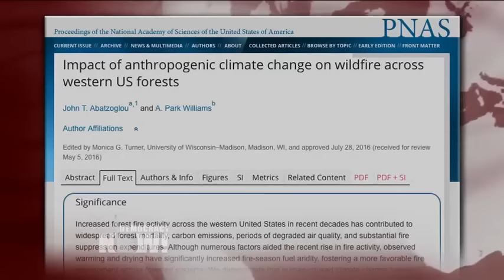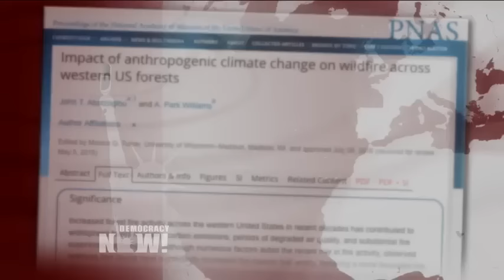As Deadly Wildfires Rage in California, a Look at How Global Warming Fuels Decades of Forest Fires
- In California, powerful winds and bone-dry conditions are fueling massive wildfires. A state of emergency has been declared in northern areas as the fires have left at least 17 people dead, destroying whole neighborhoods and forcing 20,000 people to evacuate their homes. The wildfires come after the U.S. Forest Service warned last year that an unprecedented 5-year drought led to the deaths of more than 100 million trees in California, setting the stage for massive fires. Climate scientists believe human-caused global warming played a major role in the drought. We speak with Park Williams, bioclimatologist at Columbia University’s Lamont-Doherty Earth Observatory and co-author of a 2016 report showing that global warming is responsible for nearly half of the forest area burned in the western United States over the past three decades.